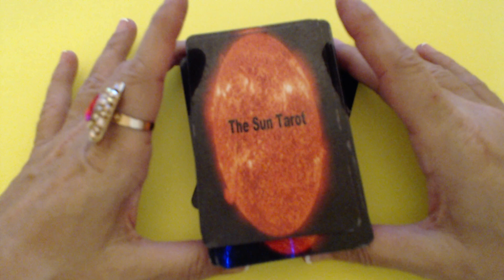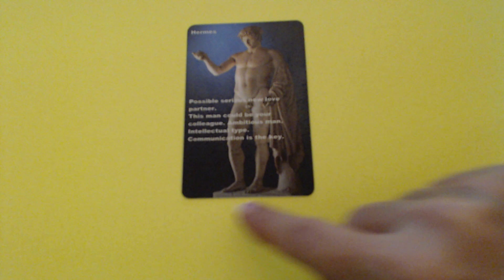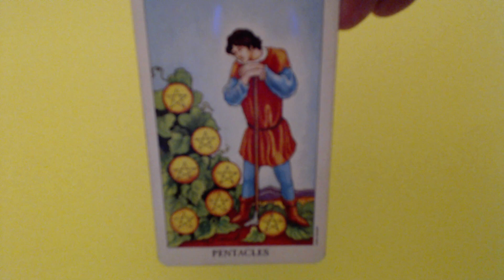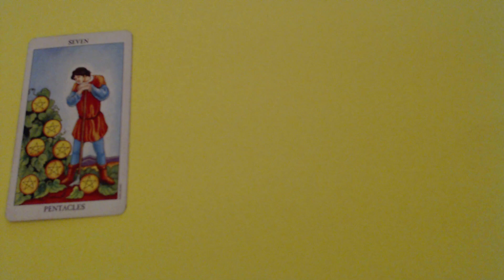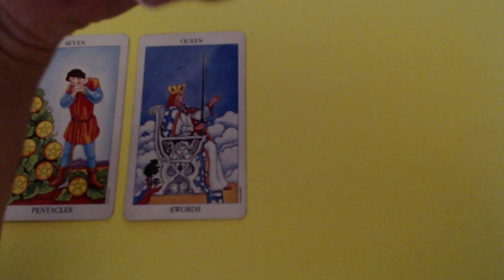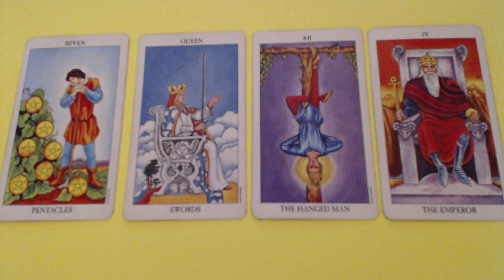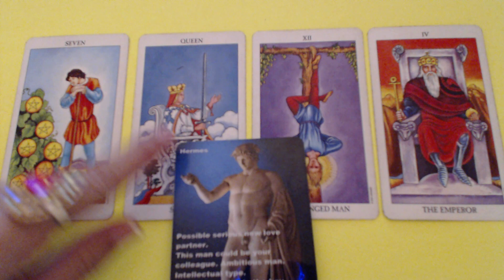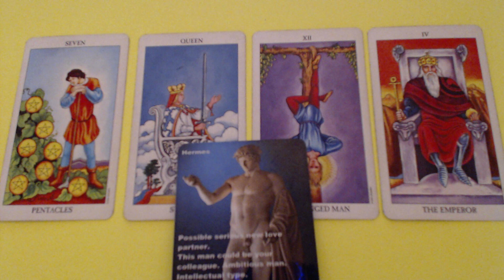Daily Tarot Reading for 12 of January